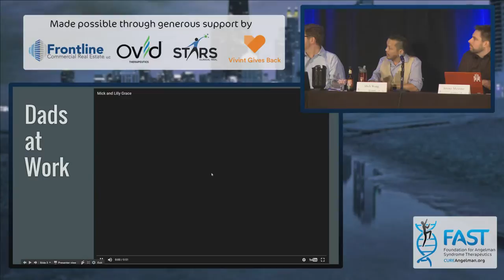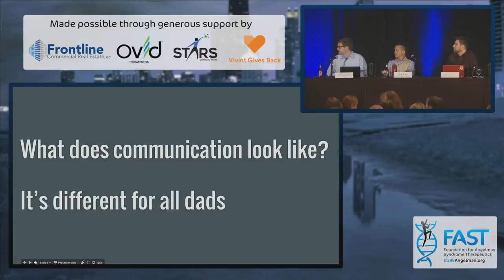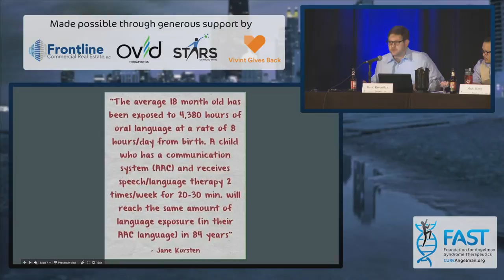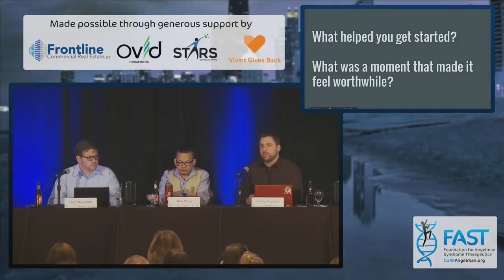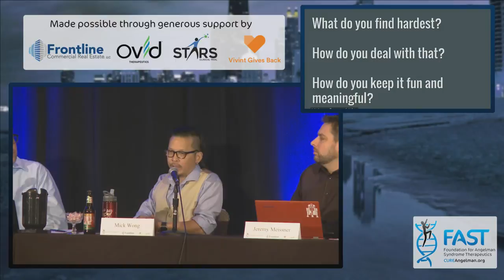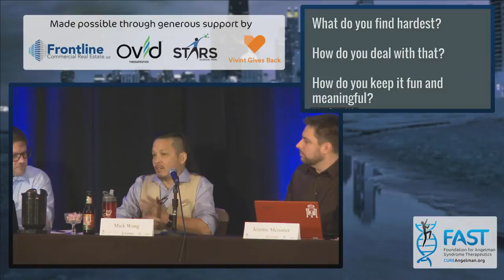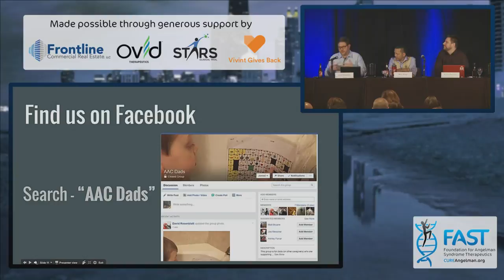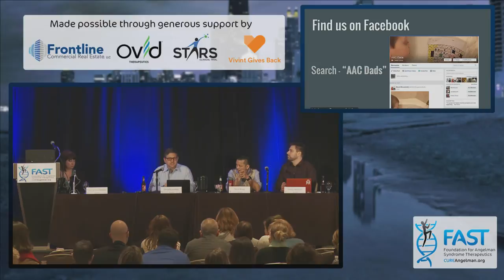This AAC Life: Dad-to-Dad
With Mary-Louise Bertram, Jeremy Meissner, Mick Wong, David Rosenblatt